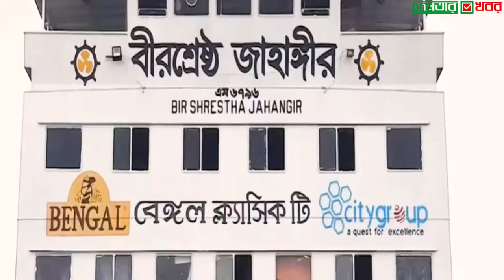Padma Bridge collusion by Ferry several times